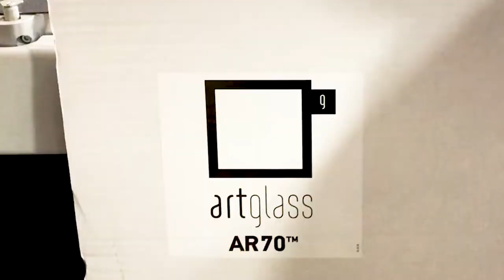Framing a signed Beegee's Guitar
Another collectors item we recently framed is this guitar signed by all three members of the Bee Gees, including the late Maurice and Robin Gibb.

We have had this guitar for over a decade and it has been used in our showroom to demonstrate how box frames can be used to frame 3d objects. Looking a bit bashed up, we decided to reframe it.

We have used a profile with a very deep internal rebate so the complete box is contained inside the frame. ArtGlass Reflection Free glazing has been used to ensure nothing prevents you from viewing the actual item inside the frame.